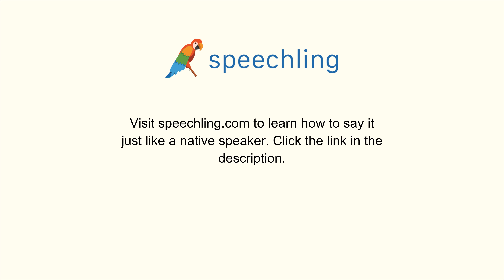How to say "Innocent" in Spanish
Male Voice:
Inocente

Female Voice:
Inocente

Male Voice Translation:
Innocent

Female Voice Translation:
Innocent